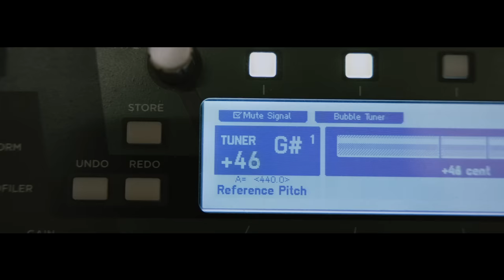After Reach - Propane Nightmares [Pendulum Cover] (OFFICIAL MUSIC VIDEO)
After Reach is:
Kiran Weerasekera - Vocals
Joseph Pike - Lead Guitar
Rob Norman - Rhythm Guitar
Ben Norman - Drums

Video by Dark North Media
Mixed and Mastered by Robin Adams